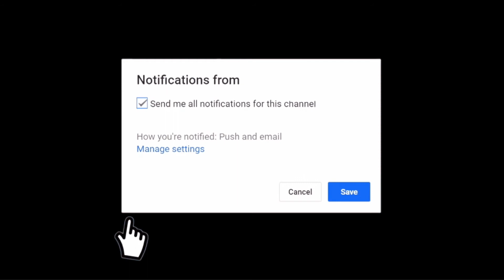Sammy Guevara isn’t intimidating AT ALL, doesn’t mean he isn’t talented (AEW - All Elite Wrestling)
In today's video we discuss "Sammy Guevara isn’t intimidating AT ALL, doesn’t mean he isn’t talented (AEW - All Elite Wrestling)"

If you enjoyed this video, please hit the red Subscribe button (and turn on the post notification bell to the right and set it to ALL so you don't miss our future videos)

Still reading this? Awesome! Leave a quick comment on this video saying "RASSLIN!"